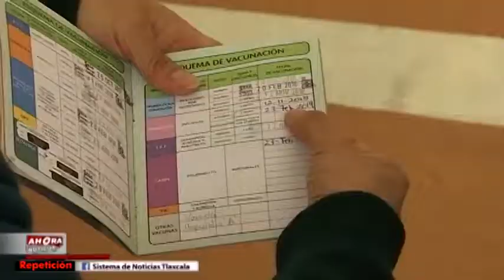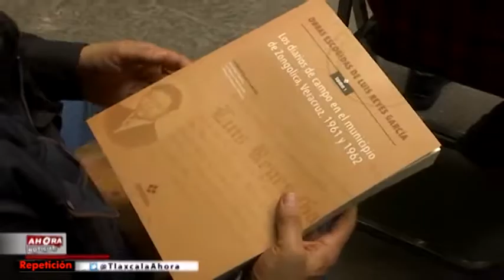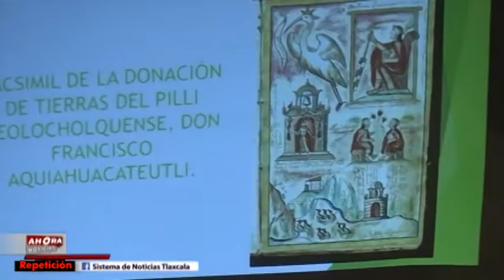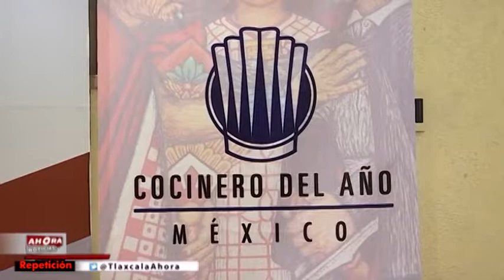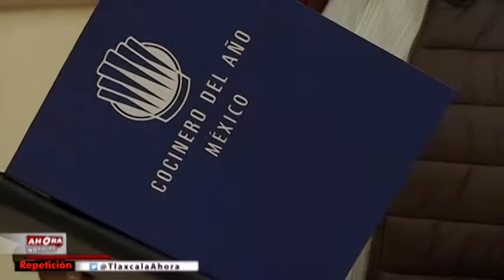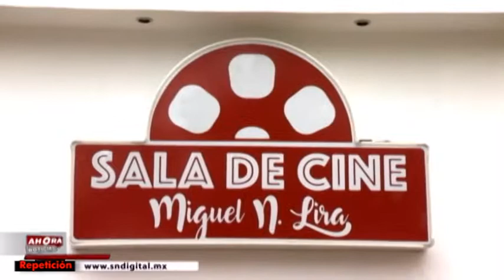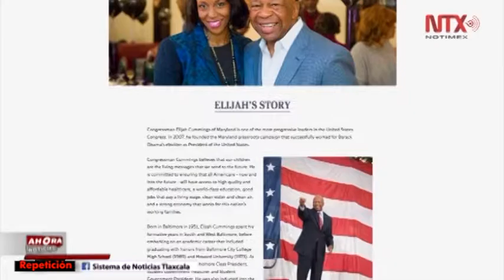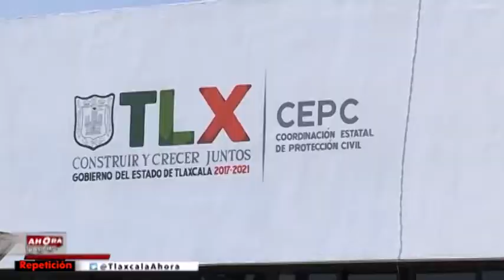NOTICIERO EMISIÓN NOCTURNA - 17 DE OCTUBRE DE 2019